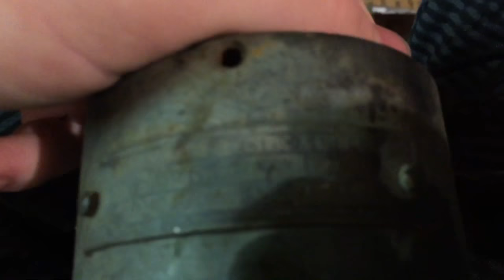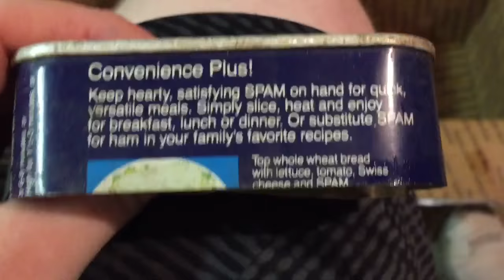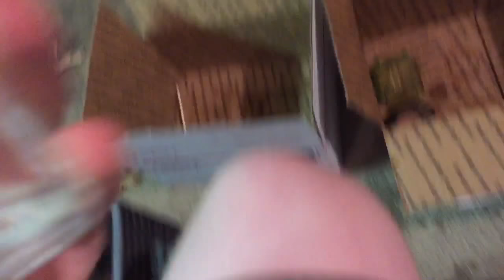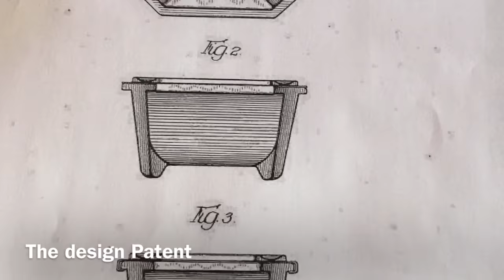Landfill Exploration 38 (bottle digging)